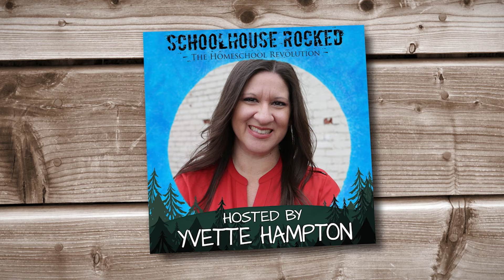The Cultural Mega Shift in Marriages - Bob Lepine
Bob Lepine joins Yvette Hampton to share his own 44 year journey of overcoming selfishness in marriage and embracing the four keys to thriving marriages.

 "The challenge for most of our marriages is that we're selfish people, married to selfish people." - Bob Lepine

Here's what we cover with Bob Lepine in this interview:

This week you will learn:

1) The overcome the biggest challenge to every marriage.
2) How to effectively communicate with your spouse when you have different opinions
3) How to navigate the disagreements that arise in marriage
4) How to recognize and overcome selfishness in your marriage.

 "Most of us think, well, if it's my preference, I'm sure it's God's preference too." - Bob Lepine

Bob Lepine is best known to radio and podcast listeners as the long-time co-host of FamilyLife Today® and as the on-air announcer for Truth for Life with Alistair Begg. Bob is the teaching pastor at Redeemer Community Church in Little Rock, Arkansas which he helped plant in 2008. He serves on the Board of Directors for the Great Commission Collective and as a member of the Revive Our Hearts Advistory Board.

He is the author of Build A Stronger Marriage (2022), Love Like You Mean It: The Heart of a Marriage That Honors God(2020), The Christian Husband (1999), The Four Emotions of Christmas (2022).

Bob and his wife, Mary Ann have five children and ten grandchildren.

RECOMMENDED RESOURCES:

Build A Stronger Marriage (2022), by Bob Lepine

Love Like You Mean It: The Heart of a Marriage That Honors God (2020), by Bob Lepine

The Christian Husband (1999), by Bob Lepine